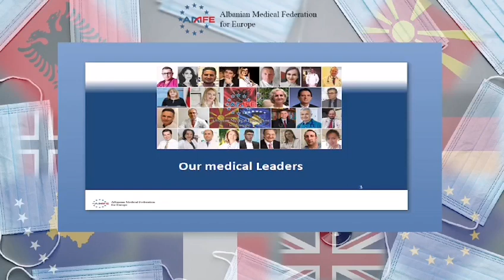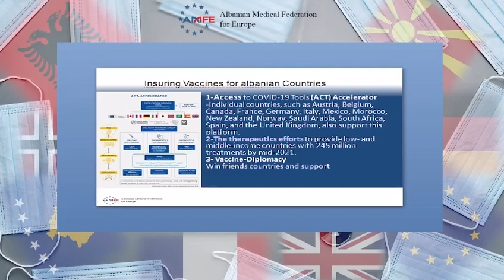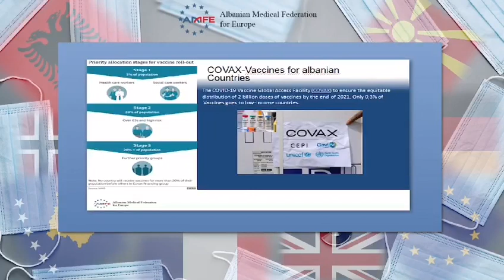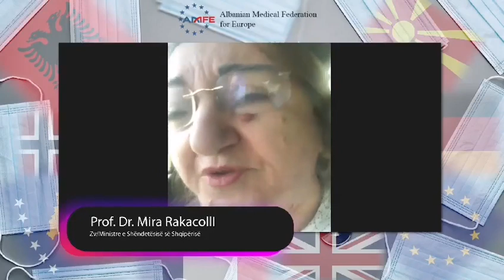Federata e Mjekëve Shqiptarë në Evropë shpreh falenderim për bashkëpunimin dhe kontributin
Federata e Mjekëve Shqiptarë në Evropë, në takimin ndëmjet mjekëve përfaqësues nga Evropa dhe përfaqësuesëve zyrtarë nga Republika e Shqipërisë dhe Kosovës  në mundësimin e një donacioni të vaksinave, përfundimin e pandemisë dhe premisat e së ardhmes së afërme, për nje Mjekësi shqiptare europiane, dëshiron të shprehë
Falenderim për bashkëpunimin dhe kontributin për :
1-Dr. Arben Vitia-Ministër i Shëndetësisë i Republikës së Kosovës
2-Prof. Dr. Mira RakacollI-Zv/Ministre e Shëndetësisë së Shqipërisë
3-Znj. Dafina Gexha-Zv/Ministre e Shëndetësisë së Kosovës
4-Z. Uliks Emra-Ambasador i Republikës së Kosovës në Norvegji
5-Z. Kastriot Noli- Sekretar i parë I Ambasadës së Republikës së Shqipërisë në Gjermani
6-Znj.Anduena Stephan-Konsulle e Nderit në NRW-Gjermani
7-Dr. Skënder Brataj- Drejtor I Urgjencës kombtare në Shqipëri
8-Znj.Ornela Ademi-Kontrolluese shkencore prane EMA (European Medicines Agency)-Hollandë/Norvegji
9-Z. Imer Lladrovci- Shef i Konsullatës se Përgjithshme të Kosovës Stuttgart
10-Znj. Suela Kalia- Këshilltare për profesionistët e kthyer dhe bashkëpunimin me diasporën, GIZ Albania
11-Znj. Anisa Isufi-Zv Presidente e ACMS-Marrëdheniet me jashtë
12-Z. Daut Haxhaj- Organizata LEASH Norvegji
13-Dr. Vedat Eljezi- Përfaqësues i Federatës për Mjekët shqiptarë në Francë
14-Dr. Adrian Fandi- Përfaqësues i Federatës për Mjekët shqiptarë në Angli
15-Dr. Valbona Selimaj-Kontoni- Përfaqësuese e Federatës për Mjekët shqiptarë në Belgjikë
16-Dr. Rubena Maci- Përfaqësuese e Federatës për Mjekët shqiptarë në Itali
17-Dr. Naser Ahmeti dhe Dr. Shaip Ibishi- Përfaqësues të Federatës për Mjekët shqiptarë në Gjermani
18- Dr. Arber Morina dhe Dr. Albulena Gërguri-Përfaqësues të Federatës për Mjekët shqiptarë në Kosovë
19- Dr. Vjola Halili- Përfaqësuese të Federatës për Mjekët shqiptarë në Shqipëri
20-Dr. Genc Selmani-Përfaqësues i Federatës për Mjekët shqiptarë në Maqedoni
21- Dr. Imri Demisai-Përfaqësues i Federatës për Mjekët shqiptarë në Suedi
22-Z.Avni Dervishi-Politolog dhe expert i diplomacise europiane-Suedi
23- Znj-Salie Osmankaq- Përfaqësuese mediatike të Federatës për Mjekët shqiptarë në Afrikë
Falenderojmë gjithë Mjekët e Federatës qe ishin të pranishëm dhe pjesëmarresit  e takimit!
Dr.med. Aurora Dollenberg-Presidente e Federatës së Mjekëve Shqiptarë në Europë
Dr.Gazmend Berisha-Kryetar i Federatës për Mjekët shqiptarë në Norvegji
Znj. Eljona Istrefi-Bordi Drejtues i Federatës
Moderatore e takimit: Dr.Anisa Vreto-Poloni
Me përshëndetje të përzemërta kolegiale,
Stafi i AMFE
AMFE: ´´ We make Medicine´´